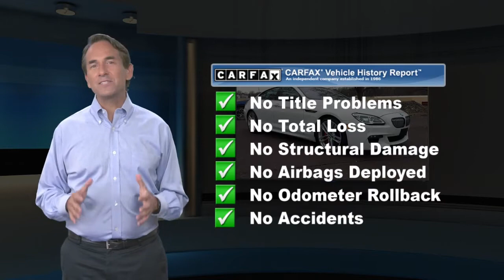Used 2016 BMW 6 Series 650i xDrive, Willow Grove, PA GGF94783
[RLVID:819:8d18f46a91f5ab75:b478356b72f28a78:1]